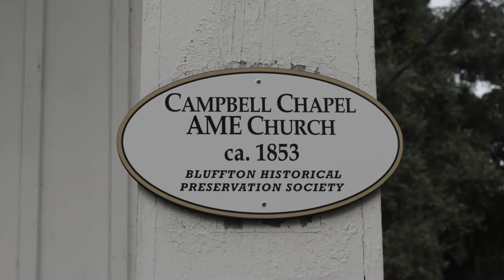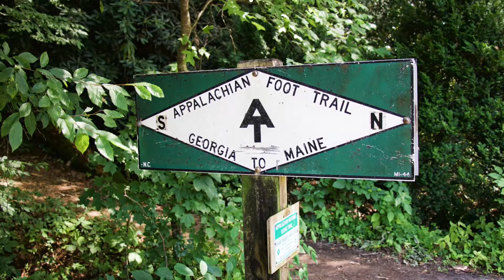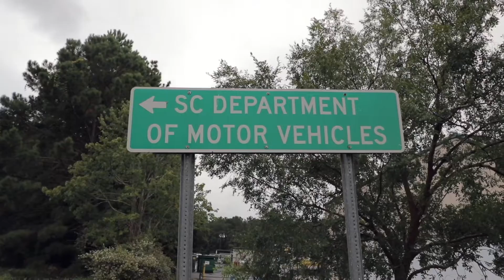Social Studies GRAPES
This video explains the acronym GRAPES (Government, Religion, Achievements, Politics, Economics, and Social Structure) and gives examples for each term.